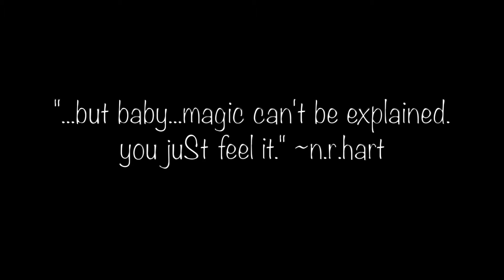hoping & praying & willing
snippets from: Wins & Losses by Meek Mill
I Be U by Future